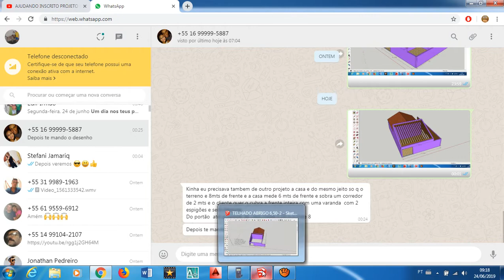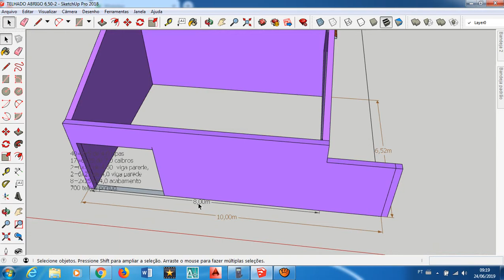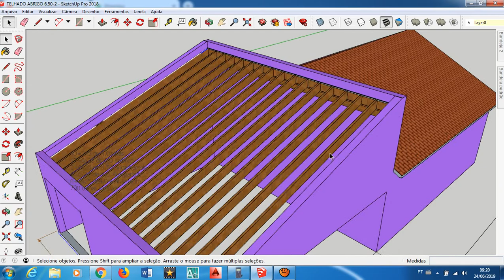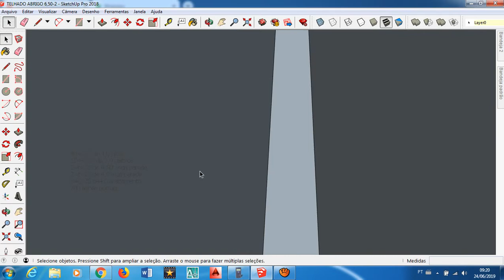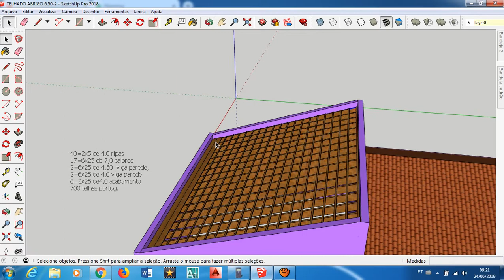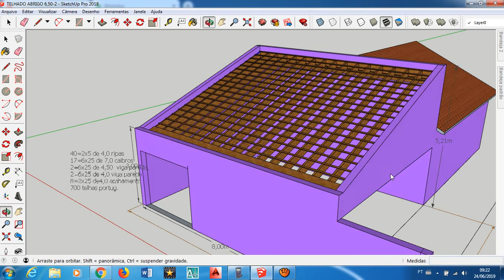AJUDANDO INSCRITO COM PROJETO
Pessoal   se -inscreve no canal e ativa o sino para receber novos vídeo  e ajude a divulgar o canal  e compartilhe   Com seus amigos e esse canal é para mostrar meus trabalhos e mostrar como executar os trabalhos e  ensinar projetos  no AUTO CAD E Sketchup  eu posto madeiramentos e pergolados e e outros trabalhos   de Carpintaria